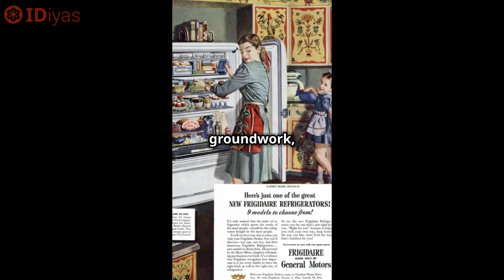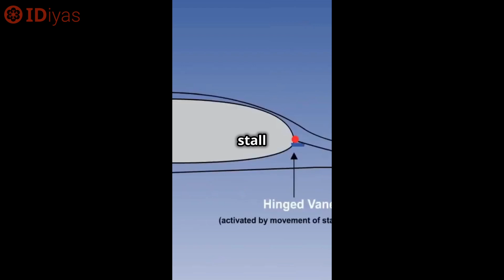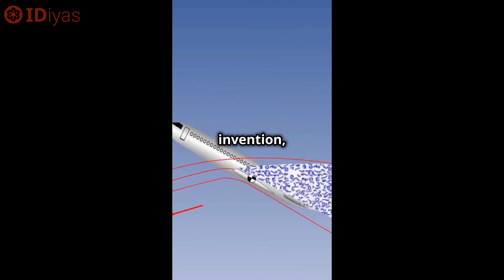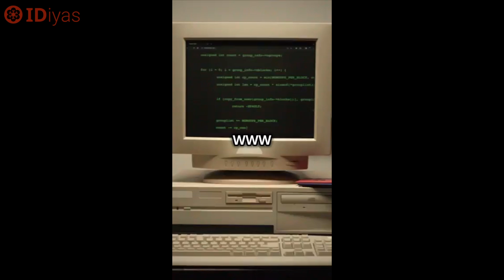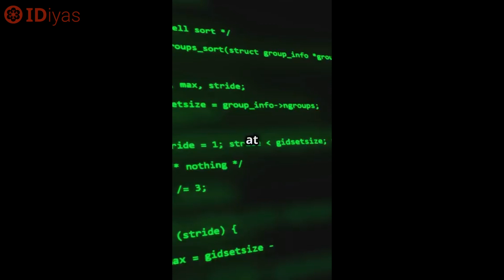August Patent History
As August comes to a close, let’s take a moment to celebrate some groundbreaking inventions patented this month. From the first electric trafficlight that transformed our streets to the first jet flight that revolutionized aviation , August has been a hotbed for innovation. Get ready to dive into history and discover how these inventions have shaped our world !